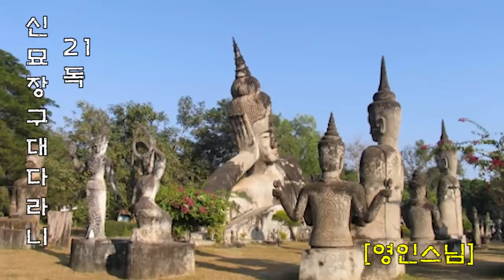신묘장구대다라니 21독 영인스님 독경 (불경과 해석) [불경모음- 자식을 위한 불경]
영인스님,
천지팔양신주경,
천수경,
회심곡 월봉스님,
약사여래불,
지장경,
지장경독송,
약사여래불정근,
지장보살정근,
지장정근,
금강경독송,
광명진언,
지장보살,
광명진언 영인스님,
불설소재길상다라니,
스님,
석가모니불정근,
불경모음,
신묘장구대다라니 독송,
명상의말씀,불경,염불,진언,부처님공덕,숙업전환,죄장소멸,악업소멸,마음행복